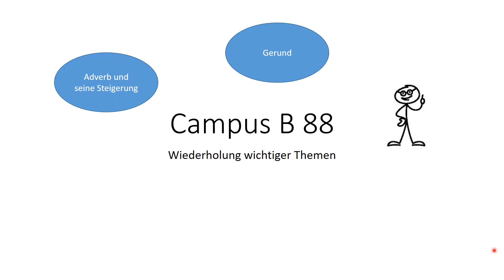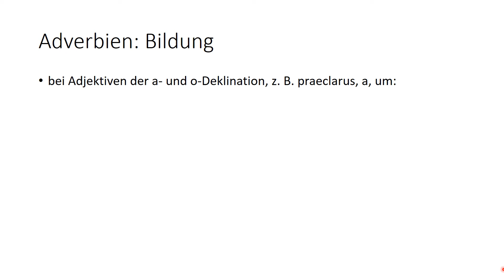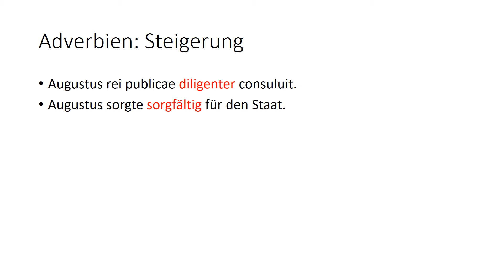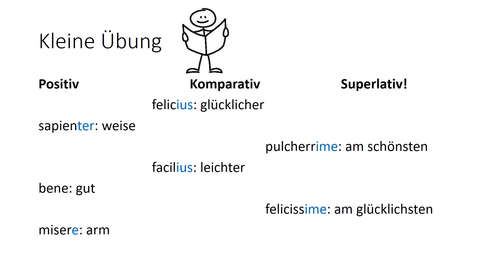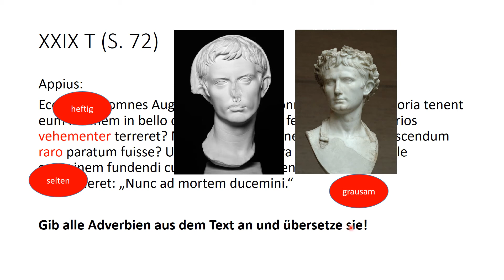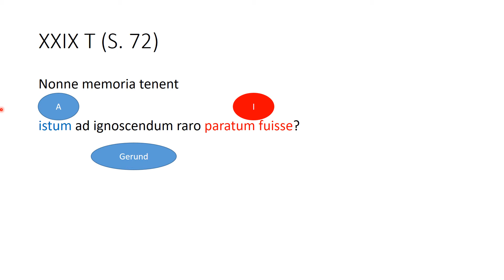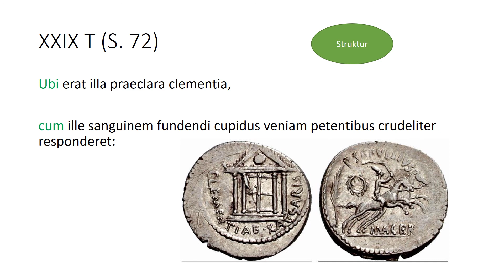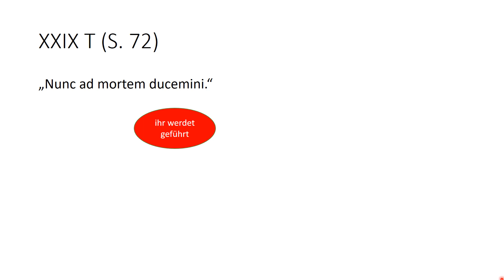88 Wiederholung I